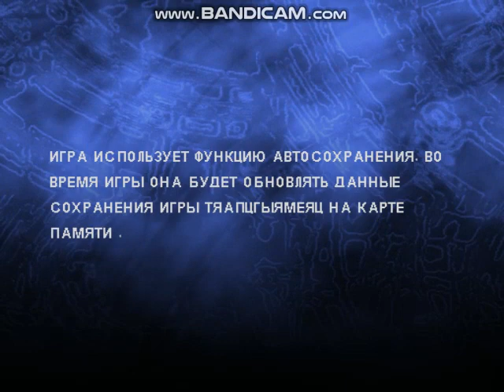Transformers (PS2) Gameplay